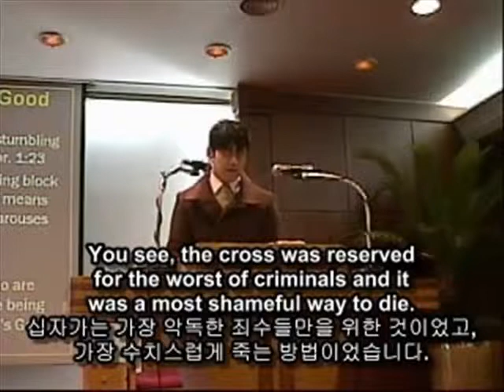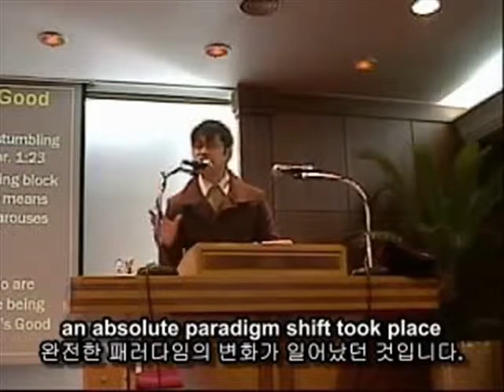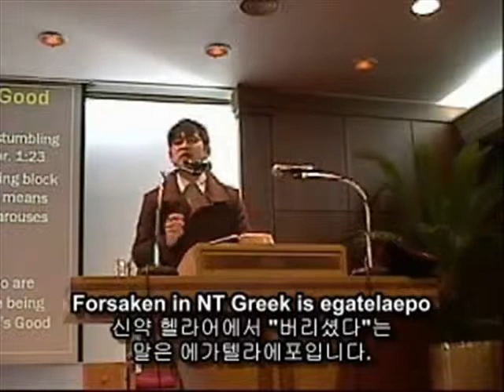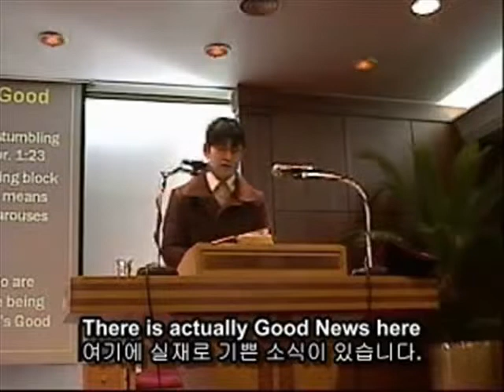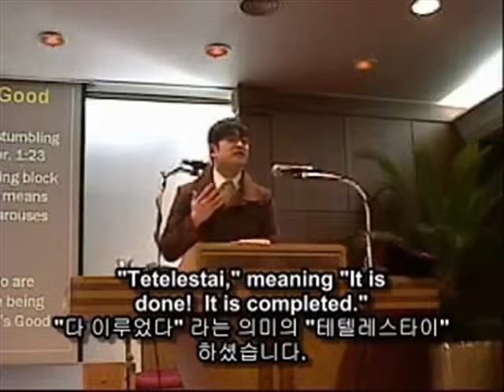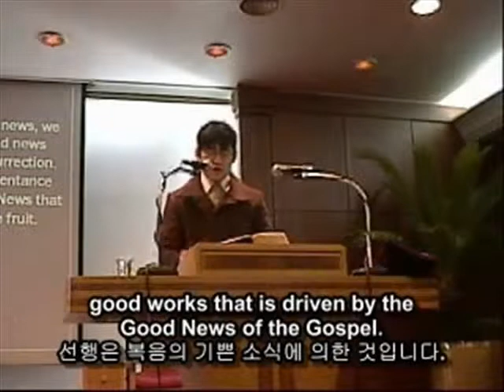The Good News part 3 The Good News is Christ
Sermon delivered at Seoul Presbyterian Church

Scripture Reading:1 Cor 1:17-24

Everyone loves good news, but what do you do when you don't understand the good news that's been told to you? To help illustrate: Imagine your friend approaching you with a large smile. He says, "I got some good news! Ready?" Eager to hear the news, you reply, "What is it?" "The good news is me!" You scratch your head as you conclude that your friend has lost his marbles. In the same way, although no one saw at the time of Jesus' earthly ministry, the announcement "The Good News is Me!" is exactly the declaration Christ was making. How is Jesus the Good News? Well the Good News is encapsulated in 1) Jesus's life 2) Death and 3) Resurrection.